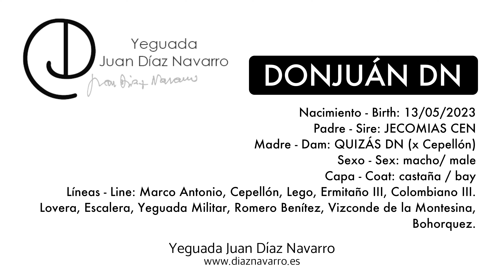DONJUAN DN (11/04/2024) - Yeguada Juan Díaz Navarro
DONJUÁN DN
Nacimiento - Birth: 13/05/2023
Padre - Sire: JECOMIAS CEN
Madre - Dam: QUIZÁS DN (x Cepellón)
Sexo - Sex: macho/ male
Capa - Coat: castaña / bay
Líneas - Line: Marco Antonio, Cepellón, Lego, Ermitaño III, Colombiano III.
Lovera, Escalera, Yeguada Militar, Romero Benítez, Vizconde de la Montesina, Bohorquez.